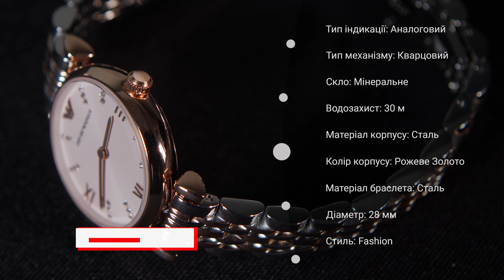Короткий огляд годинника EMPORIO ARMANI AR11223 by DEKA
Сьогодні в нашому огляді – годинник EMPORIO ARMANI AR11223